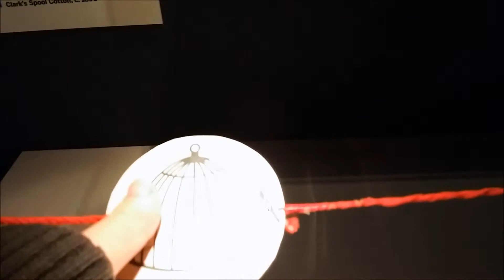Optical Toy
peter Mark discover eye can retain image